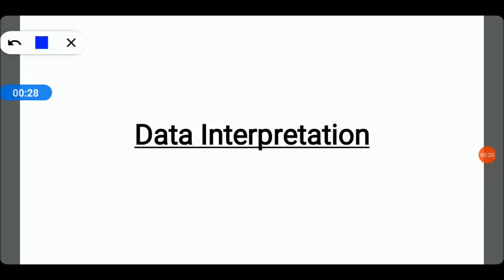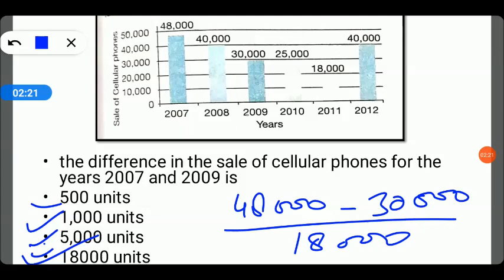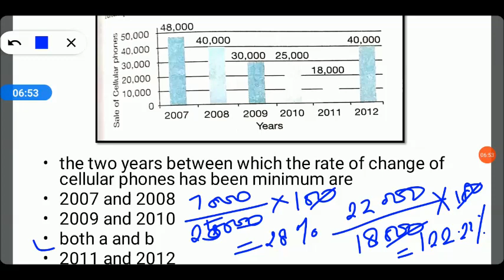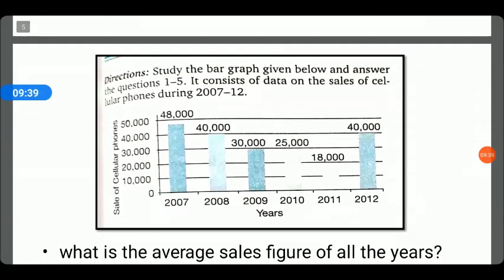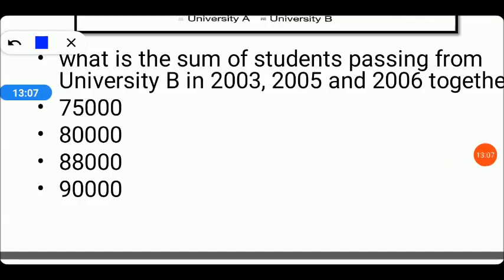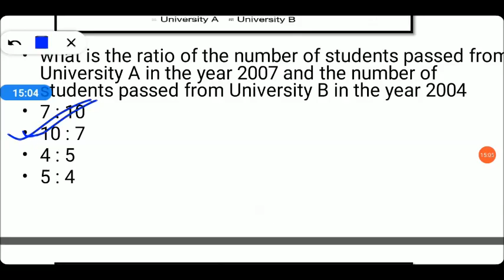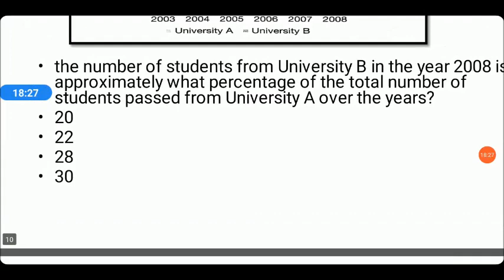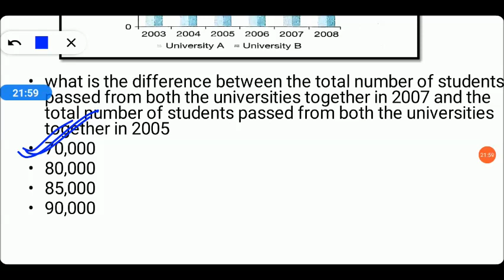NTA NET PAPER1-DATA INTERPRETATION || DI QUESTIONS || NTA NET EXAM | My Commerce Info | NTA NET 2021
B.Ed Entrance Important Books Links here:

UP B.Ed. Commerce Group Guide 2020
Delhi University B.Ed. Joint Entrance Exam 2020
15 Practice Sets UP B.Ed KALA Varg (Solved Model paper 2019)

15 Practice Sets UP B.Ed Vigyan Varg 2020